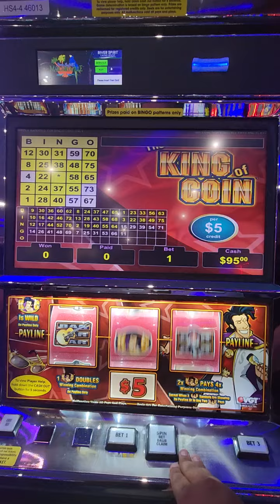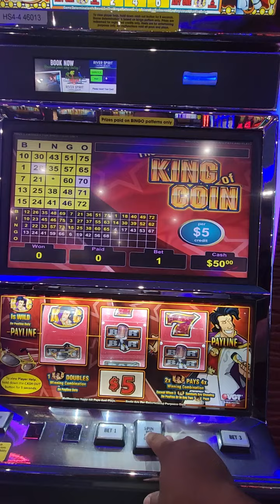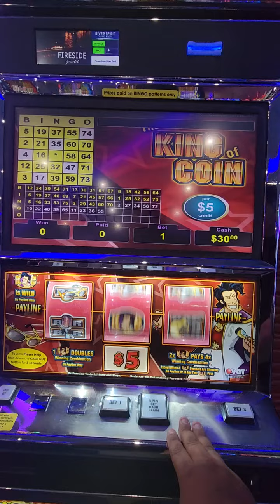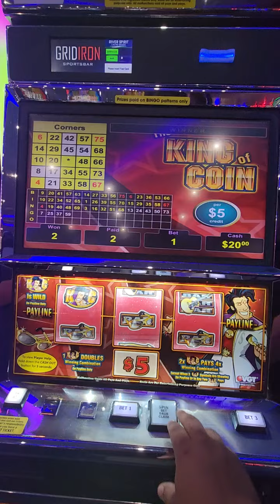King Of Coin Gameplay High Roller Room River Spirit Casino Tulsa